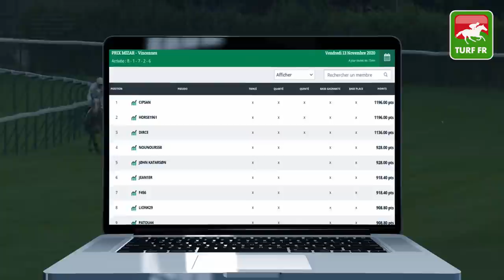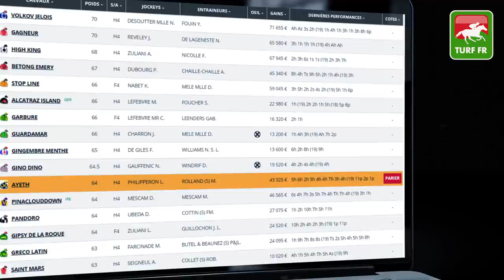Minute Quinté TURF FR : PRIX MARC ANTONY - Dimanche 15 Novembre 2020 - Paris Auteuil 🏇 PMU #220598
🥇 Retrouvez le pronostic exclusif de notre expert Turf Lucius Simenon pour le PRIX MARC ANTONY le Dimanche 15 Novembre 2020 à l'hippodrome de Paris Auteuil en France.

✅ NOS LOGICIELS TURF :
✔️ Logiciel TURF INFO Professionnel Edition: